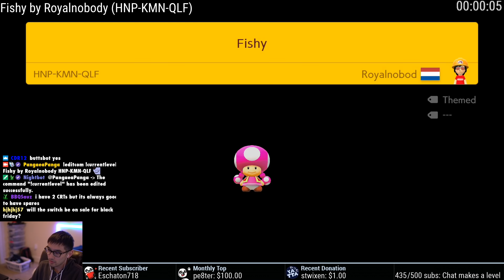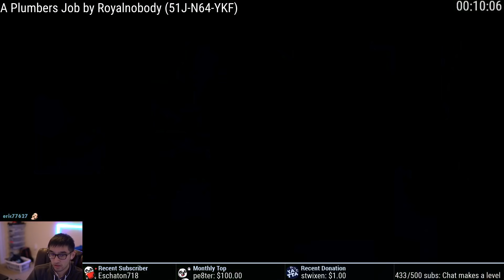RUN AWAY! — Beating Extremely Difficult Levels #22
Found a not so bad water level. The rest are kind of memes.

Fishy by Royalnobody (HNP-KMN-QLF)
Alien by BarbarousKing (193-RXQ-8XF)
The Fugitive by BarbarousKing (1MX-C3W-5KF)
Mean-Spirited Castle by Buflen (76G-D1L-GMG)
Cannonball by Royalnobody (FR9-2MY-X9G)
A Plumbers Job by Royalnobody (51J-N64-YKF)
Plant Decant by Space_Pig (M80-S87-QQF)
Sinking Stronghold by Buflen (K3Q-XSJ-BWG)